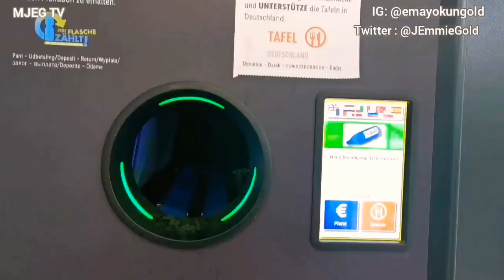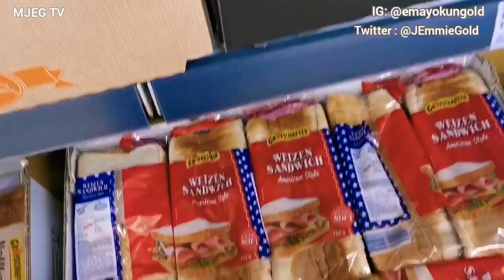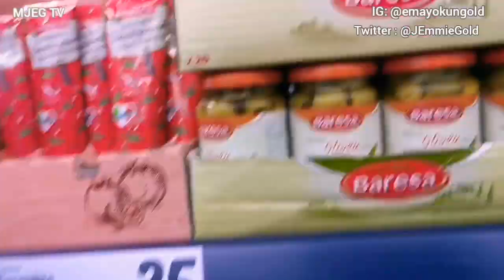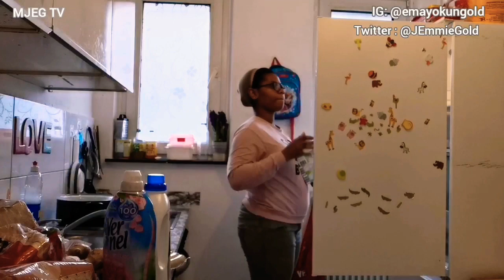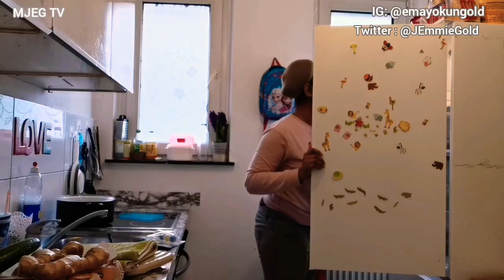FOLLOW ME GROCERY SHOPPING || LIDL Monthly Grocery Shopping || Ma JEmmieGold TV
PREVIOUS UPLOAD

IG_ @emayokungold

Xoxo💋❤️💎